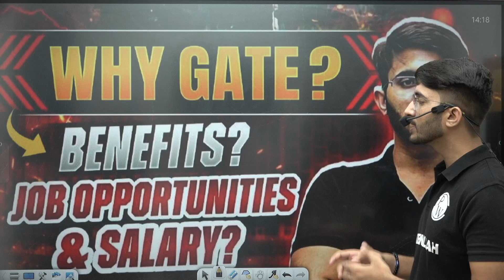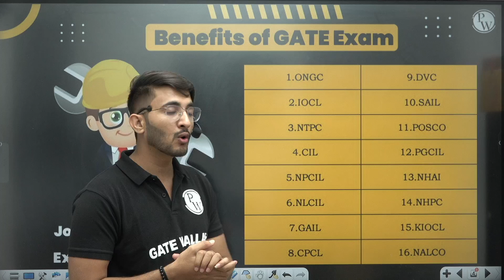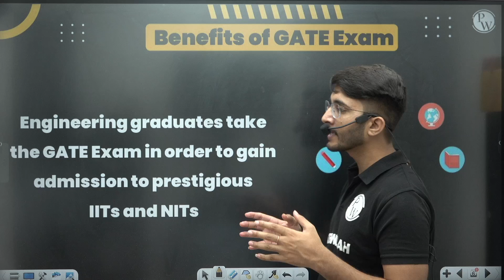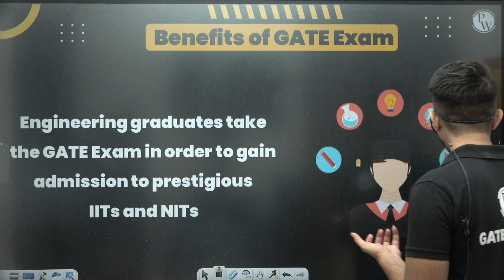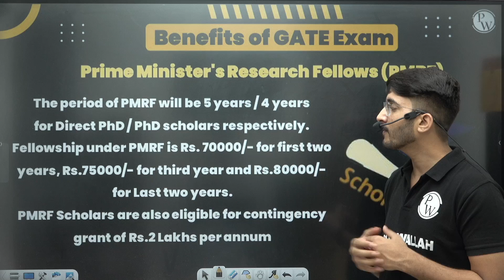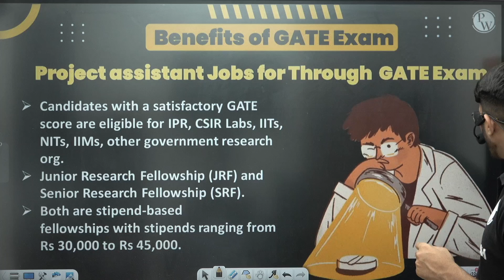Why GATE? Career Opportunities & Salary Benefits | Complete Details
Wondering if the GATE exam is the right choice for your career? Discover the multitude of career opportunities and salary benefits that come with a high GATE score in this comprehensive video. Why GATE? Career Opportunities & Salary Benefits | Complete Details

💼 Explore how GATE opens doors to prestigious postgraduate programs at IITs, NITs, and other top institutions, offering not just advanced education but also substantial scholarships and stipends. Learn about the lucrative job opportunities in Public Sector Undertakings (PSUs), which offer excellent pay packages, job security, and other perks to GATE qualifiers.